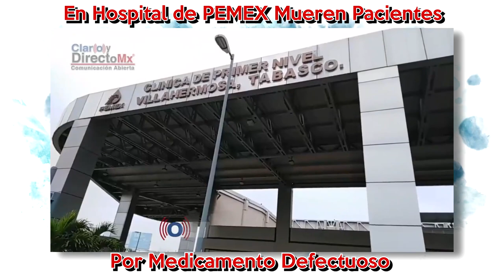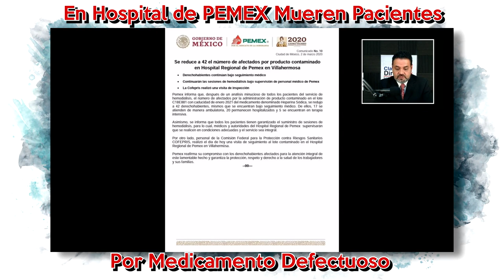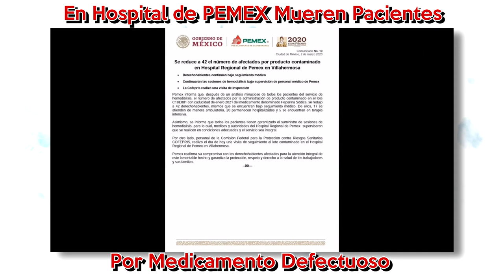Pacientes de Hospital de PEMEX mueren por medicamento defectuoso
Petróleos Mexicanos (Pemex) informó que 52 derechohabientes están bajo seguimiento médico luego de que se les suministrara el medicamento Heparina Sódica del lote C18E881 contaminado; 6 de los cuales se canalizaron al Hospital Central Sur de Alta Especialidad en la Ciudad de México para cambio de catéter.